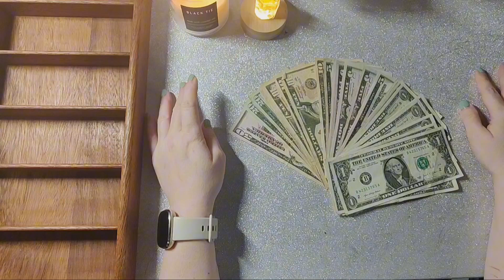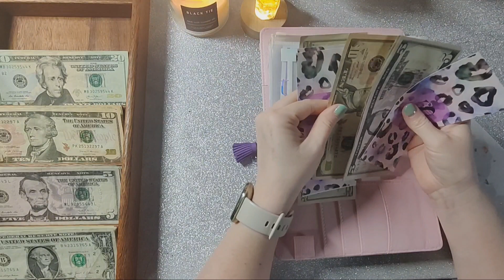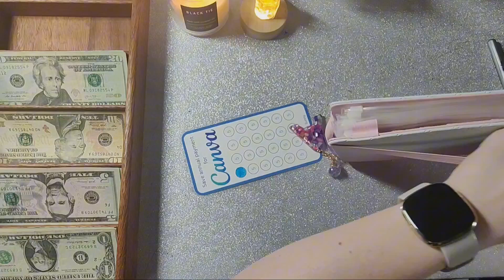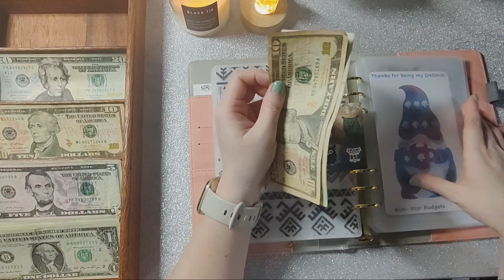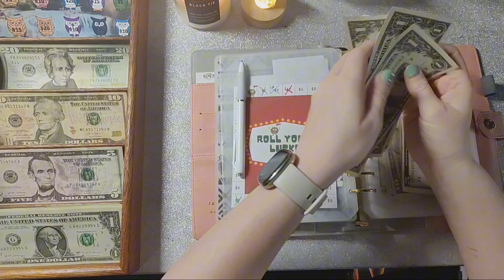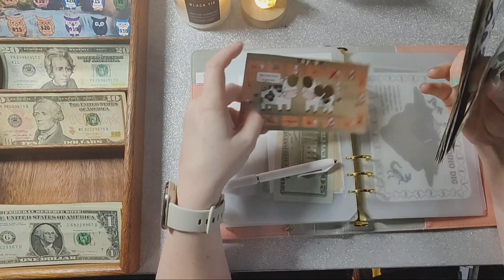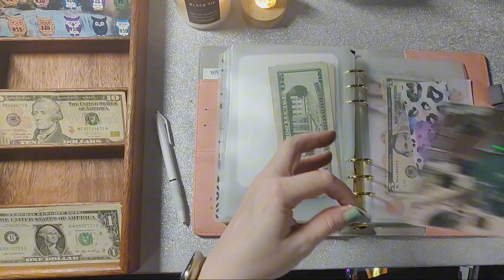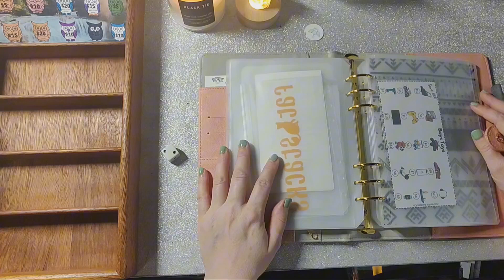Side Hustle Sunday Cash Stuffing for December | Etsy & Poshmark Income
Please join me for Side Hustle Sunday while I show you the income I have made on the Etsy and Poshmark platforms. I break down what I made, cash stuff my business binder, color in the US map for sales specifically made from Etsy, as well as play savings challenges which will go to pay off my debt. Feel free to skip around with the chapters below:

00:00 Introduction
00:52 Counting my earned side hustle cash
02:29 Cash stuffing my business binder
08:44 Coloring in Etsy sales on US map
09:59 Counting the remaing cash to pay off debt
11:17 Paying off debt with side hustle money

Below are amazing youtubers and their shops if you want to support them or purchase any challenges of your own. These people were featured in today's video:

Owl Save

Roll your luck

Authentically Allison - me!
Holy Cow

Dino Dig

Authentically Allison - me!
Trash Pandas

Come and support my small business! My Etsy shop

Send a letter or Happy Mail (only if you want to!)
Authentically Allison

A LITTLE BIT ABOUT ME:
Hi, I am Allison. In August 2022 I got a personal loan and consolidated all of my consumer debt and cut my interest in almost half. The term is for 5 years but I would love to do this at a much quicker pace and finally experience financial freedom. I have been getting serious in getting my debt under control and have been using the cash envelope system as a form of budgeting since the end of September 2022. Right after Thanksgiving 2022, I was admitted to the hospital with stomach ulcers and gallbladder issues, so I have added several thousand dollars in debt since starting this journey. July 10, 2023, I had an emergency surgery for Retina Detachment which means more debt has been added. Life be life-in over here.

MONEY SAVING APPS I USE AND LOVE
Sign up for Fetch Rewards. Simply scan any receipt and earn points to redeems for various gift cards. You can link up digital receipts too from Walmart, Amazon, and email! It is free!

Another one that I have used for many years is Shopkick!

CONSOLIDATE YOUR DEBT
I got a personal loan through Lending Club to consolidate all of my debt. I was able to cut my interest rates literally in half.

MAKE MONEY SELLING YOUR NEW OR USED ITEMS
Have you heard of Poshmark? It's my go-to for buying & selling fashion and more!